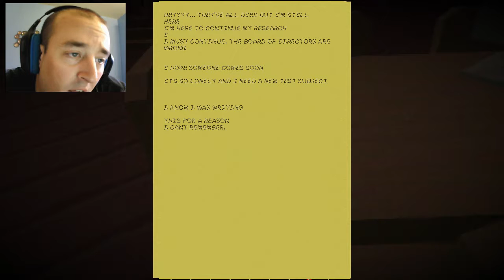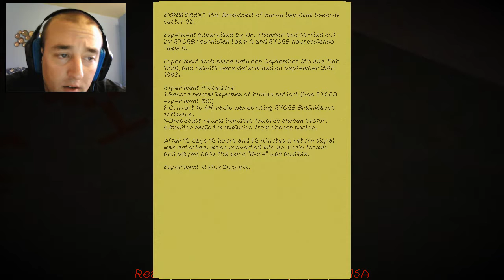Broken Paradox - true pixel painted horror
This game was so cool! Felt creepy and im excited to see what else it can offer. Pixel horror for the win!